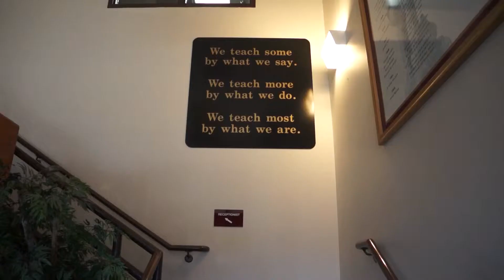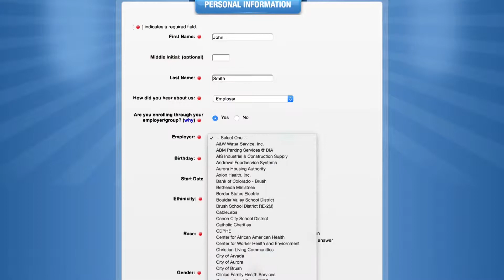Denver Firefighters Participate in Weigh and Win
Weigh and Win announces partnership with the Denver Fire Department. Learn more about the Denver Fire Department's commitment to improving their health and how Weigh and Win is helping.